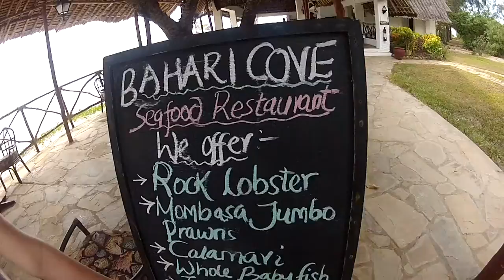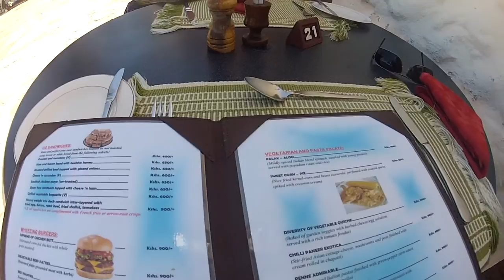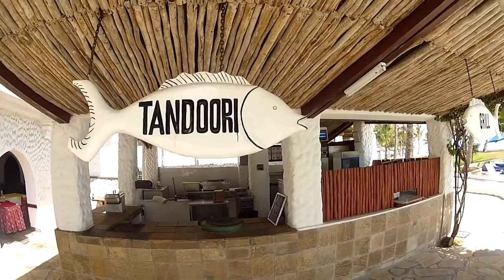The Crabs Aren't Friendly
Jacaranda Indian Ocean Beach Resort. Diani Beach -- Mombasa, Kenya.